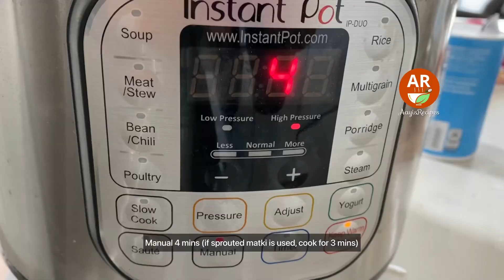Easy Matki Usal (Moth Beans Curry)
This easy Matki Usal is prepared in Instantpot. I make this often on weekdays to save time. It goes so well with some bread. Serve it topped it with a chivda or just as it is as a side.

I normally use a chicken stock or vegetable stock to make this easy Matki Usal for some extra nutrition. Normal water can also be used.

Different ways to serve this Easy Matki Usal. Serve with either pav/bread or chapati
- Topped with onions and lemon juice
- Topped with chiwda
- Topped with both onions, and chiwda
- Topped with some spiced yogurt(add chilli powder, chaat masala to yogurt)
- Just plan usal without any topping